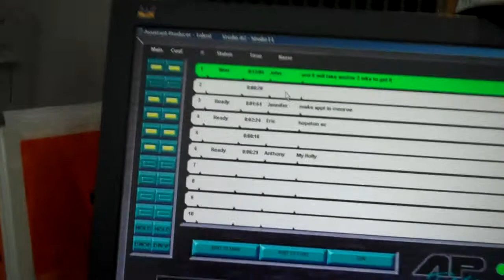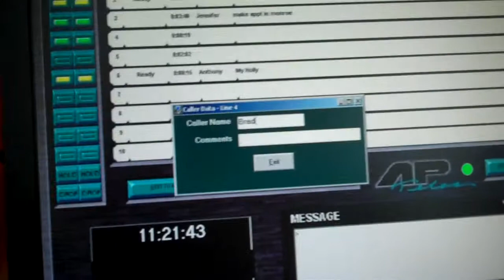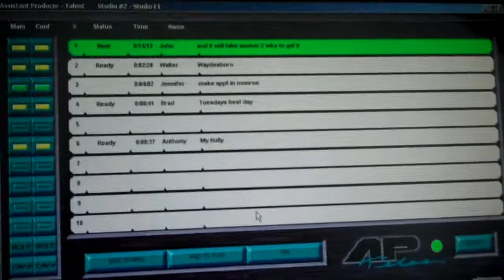Producer Angela : My Own Reality Show!!! Part 3 The Show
Keith Larson Asks a Question about which DMV has the shortest wait because he needs to renew his drivers license! But he wants to know the locations without disclosing them to everyone listening so he picks up the phone and talks to callers off air while he speaks into microphone so you can only hear his end of the conversation!!! My Phones are going crazy. LOL
Watch my boss answer the phone!!! That's my Job!!! LOL